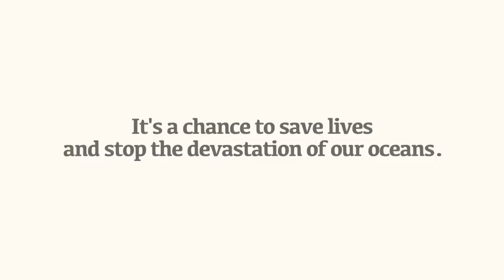Not Just Tuna: Turning art into activism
“Art is a lens to look at issues that are too complex to examine in words.” Watch artist Aaron Staples bring some of the most horrifying injustices in the tuna industry -- from forced labor to dead wildlife -- to life through incredibly detailed works of art.